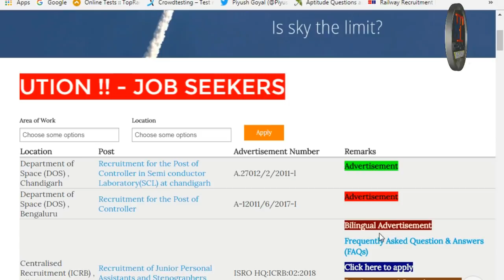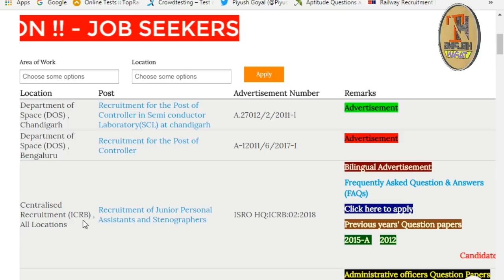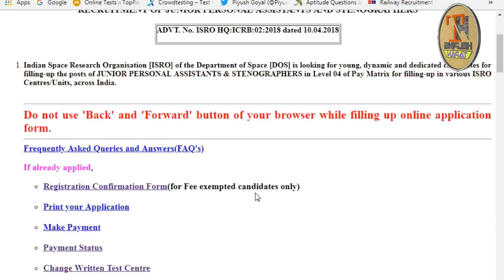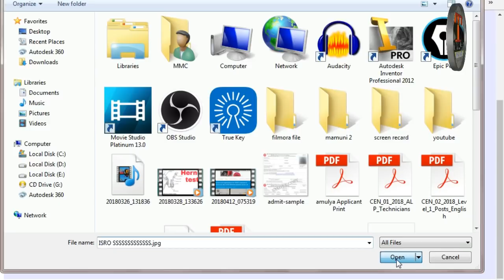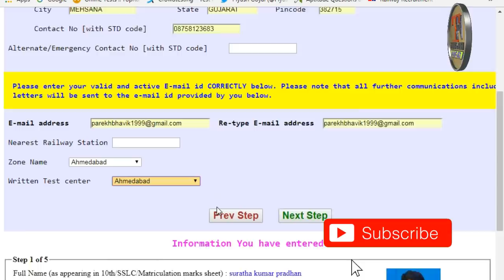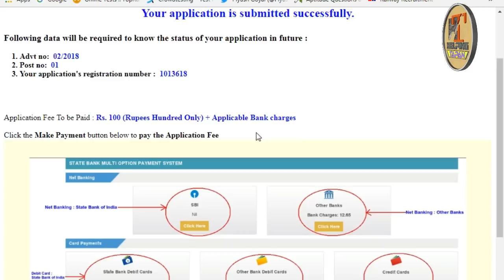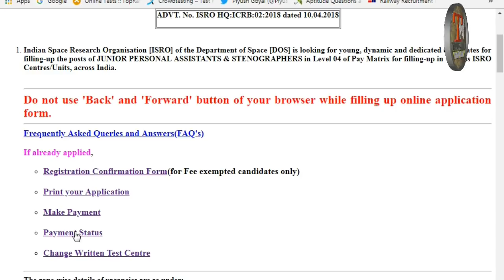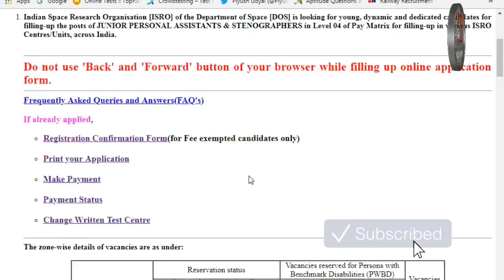How to Fill ISRO form Step by Step PERSONAL ASSISTANTS & STENOGRAPHERS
BOOKS

Best book for ALP, Technician & Group-D Exam—

Math books-

1. QUANTITATIVE APTITUDE FOR COMPETITIVE EXAMINATIONs (English)

2. Quantitative Aptitude For Competitive Examinations (English,R S Aggarwal)

3. QUANTITATIVE APTITUDE (Hindi, Paperback, R S Aggarwal)

Reasoning books-
1. Verbal Reasoning (English, Paperback, R S Aggarwal)

2. Verbal Reasoning (Hindi, Paperback, R S Aggarwal)

G.K books-
1. arihant general knowledge subjective 2018 (English)

2. arihant general knowledge subjective 2018 (hindi)

3. lucent gk book subjective (English)

4. lucent gk book subjective (hindi)

5. lucent Objective General Knowledge ( HINDI )

6. lucent Objective General Knowledge ( English )

7. arihant Objective General Knowledge

1. Railway Assistant Loco Pilot And Technician 2018 !st stage (english)

2. Railway Assistant Loco Pilot And Technician 2018 !st stage (hindi)

3. Railway Bharti Board Pariksha Assistant Loco Pilot Question Bank (Paperback, Hindi, Speedy)

4. Assistant Loco Pilot (Diesel/Electric Sahayak) (Paperback, Hindi, Speedy)

5. Railway Recruitment Board Assistant Loco Pilot Psychological/Aptitude Test (English, B. K. Singh)

6. Railway Technical Sahayak Loco Pilot (Hindi, Paperback, Dheeraj Kumar Singh